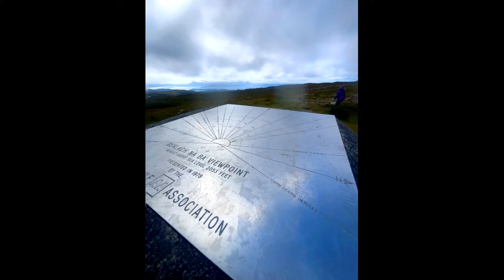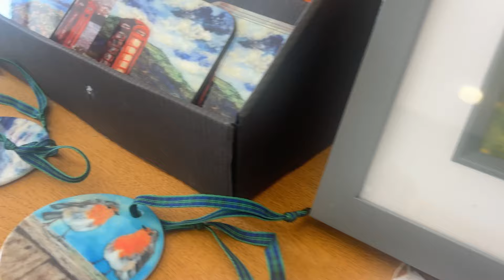Bealach Na Ba - Scotlands Scariest Road?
Nestled in the stunning Highlands, this winding mountain pass promised breathtaking views and hair-raising moments-and it certainly delivered! While we found the drive thrilling, we quickly realized it wasn't quite as scary as the treacherous Spanish mountain road we conquered back in May.

Throughout our journey, we encountered some rather silly driving that had us shaking our heads in disbelief. From cars getting scratched to drivers struggling on the single-track roads, we couldn't help but feel that the real danger came from those not familiar with the terrain. But fear not! Despite the challenges, we loved every moment of our drive on Scotland's most notorious road!

As we continued our adventure, we made a delightful stop at Torridon, where we were lucky enough to spot a herd of deer on the beach-truly a magical sight! We also took some time to explore the Loch Torridon Community Centre Gallery and treat ourselves to a cheeky wee cake. 🍰

Join us as we share our experiences, tips for navigating these scenic yet challenging routes, and the beauty of Scotland that left us in awe.

We're a large family living in the beautiful Scottish Highlands, where we embrace the slow life and enjoy exploring the great outdoors. Join us as we take you on a journey through our daily lives, sharing our experiences and adventures along the way. From hiking through stunning landscapes to discovering hidden gems in rural Scotland, we're excited to share our love for this beautiful part of the world with you. So sit back, relax, and let's explore together!

🔹 Socials 🔹

🎶 Music
Epidemic Sounds